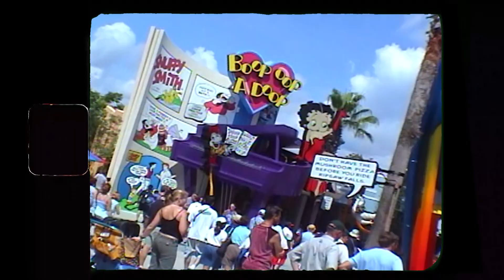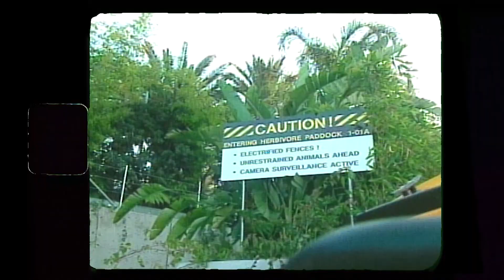Bruno en Islands of Adventure - Universal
¡Así eran antes estas atracciones! 😳
Chequea como Bruno y Chiky terminan luego de conocer Islands of Adventure de Universal.